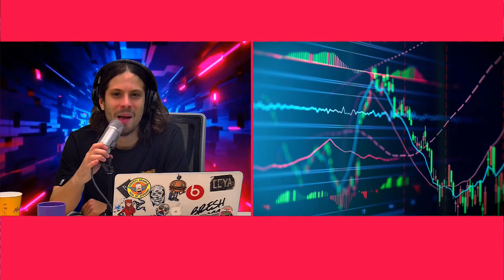Noticias Copadas en 5 minutos: El salame más largo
Programación VORTERIX:
LUNES A VIERNES:
07hs a 10hs - Maldición Va A Ser Un Día Hermoso
10hs a 13hs - Queridos Humanos
13hs a 15hs - Cortina de Humo
15hs a 18hs - Charlatown
18hs a 20hs - Dos Pelados
20hs a 20:15hs - La Divina Noche de Dante
20:15hs a 22hs - Yourbans

SÁBADOS:
19hs a 24hs - Disco Inferno

DOMINGOS:
12hs a 20hs - Esenciales Vorterix